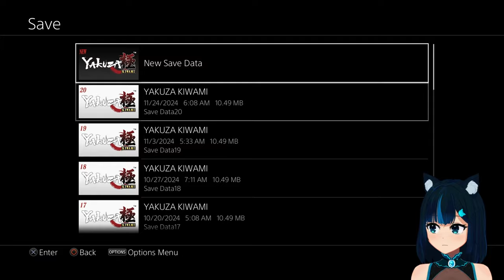[PS4] Punching my way through the climax battles. - Yakuza Kiwami #13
[Live streamed on November 23rd, 2024.]